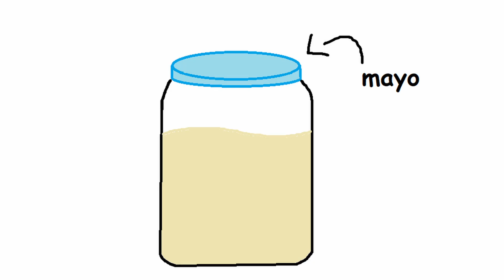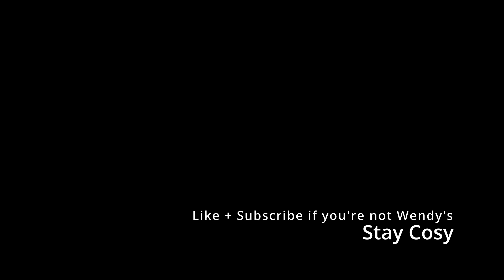Mayonnaise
My experience with the world's worst (or best?) condiment. Thanks, Wendy's.

STAY COSY.